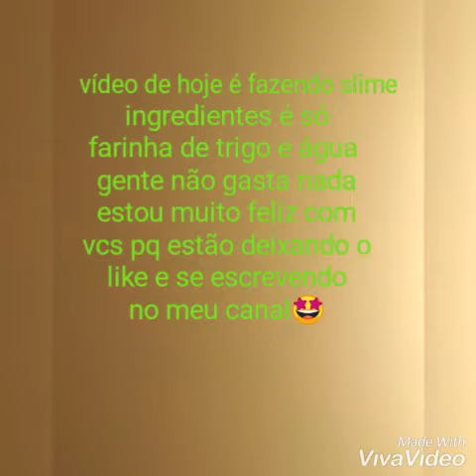Fazendo slime❤️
Gente teve alguns erros no vídeo mais sei que pra vcs não tem problema e esse foi mais um vídeo espero que tenham gostado😁😘🤩